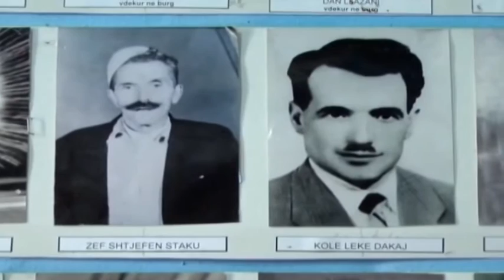Shkodër, Shoqata e të përndjekurve: Berisha na mashtroi, nuk mbajti premtimin